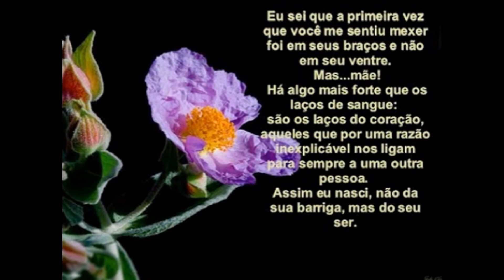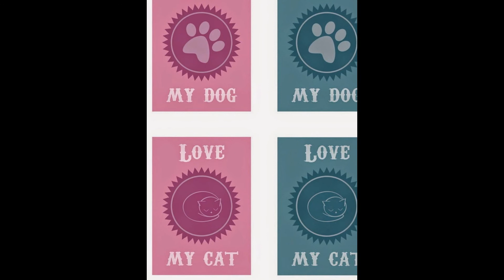Mamãe de gato tambem é mãe, Feliz dia da mães.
Via pagina da Chinha, uma gata guerreira que luta contra o problema na coluna que a deixou sem andar, mas com muito amor, carinho, dedicação e mais a força de vontade dela, voltou a andar, com sequelas, claro, mas esta saudável e vencendo a casa dia as dificuldades permanentes. Curtam a pagina e acompanhe a rotina dela e seus irmãos.